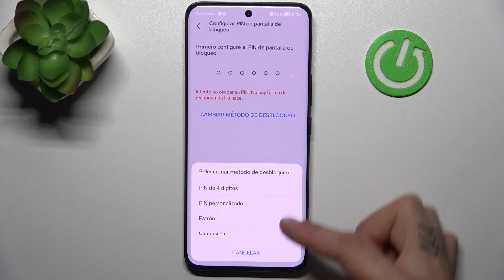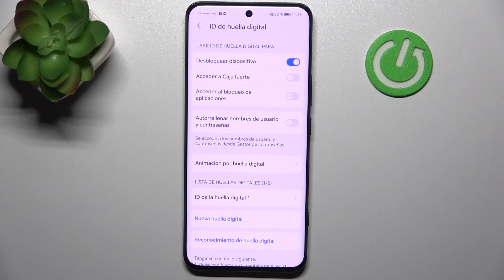Cómo activar Huella digital en HONOR 90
En este tutorial detallado, te guiamos a través del proceso paso a paso para habilitar la función de huella digital en tu HONOR 90. Descubre cómo agregar un nivel adicional de seguridad a tu dispositivo y disfruta de la comodidad de desbloquearlo con un toque único.

Cómo proteger HONOR 90 con huella digital.
Cómo bloquear HONOR 90 con huella digital.
Cómo activar huella dactilar en HONOR 90.
Pasos para habilitar el reconocimiento de huella digital en HONOR 90.
Cómo encender la función de huella digital en HONOR 90.
Activación del escáner de huella digital en HONOR 90.
Configuración de la autenticación por huella digital en HONOR 90.
Cómo activar el desbloqueo con huella digital en HONOR 90.
Pasos para configurar la identificación biométrica en HONOR 90.
Habilitar el uso de huella dactilar en HONOR 90.
Cómo poner en funcionamiento la huella digital en HONOR 90.
Activar la opción de reconocimiento de huella digital en HONOR 90.
Cómo habilitar la autenticación biométrica en HONOR 90.